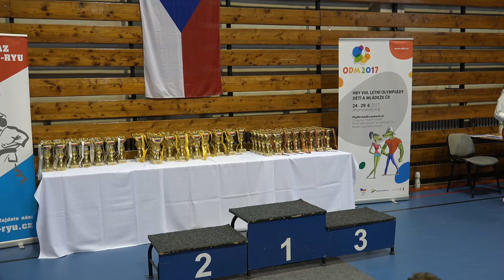MČR Goju Ryu 2017_KU ml.žáci +40